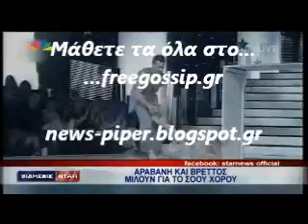Βρεττος και Αραβανη για το dwts